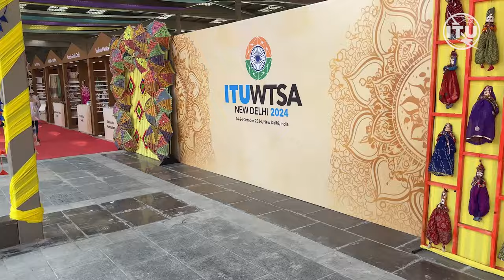"W "Hey" TSA" video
Featuring an AI song underscoring images from WTSA-24.
Edited by Rob Williamson